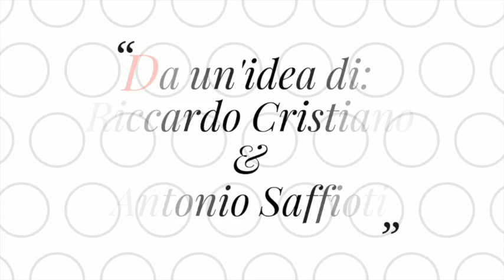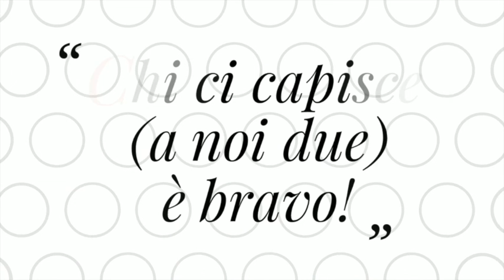Chi ci capisce (a noi due) è bravo! " Vacanze accessibili ! " 30 Marzo 2019